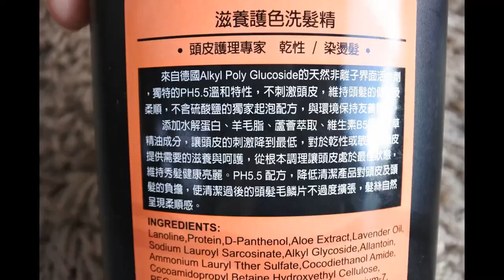【小三美日】★女孩們的全方位護髮之道就交給它★FUYI 俏美人~深層潔淨洗髮精FUYI 俏美人~滋養護色洗髮精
女孩們的全方位護髮之道就交給
PH5.5 無添加矽靈溫和保養每一根髮絲~

榮獲歐盟有機認證玉米澱粉萃取
獨家起泡配方~
只要輕輕一搓泡泡就非常多~而且非常細膩!!!
還有女孩最注重的香味~
是薰衣草精油香氣~ 整間浴室充滿花香味~
邊洗還能邊放鬆!!! 真的很享受~

有分乾性髮/油性髮
染燙受損可以選橘色款►加強修護保濕
頭皮容易出油 可以選藍色款►深層清潔~讓頭皮乾爽喔!!!

頭皮洗乾淨不油膩，頭髮也顯得更蓬鬆有空氣感
鬆軟軟的秀髮抱著超舒服
分享給你們